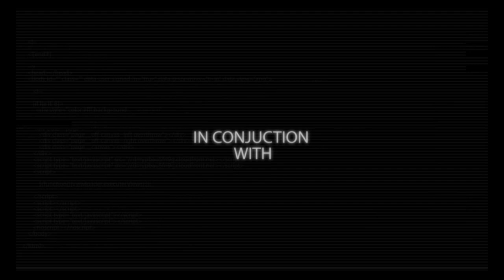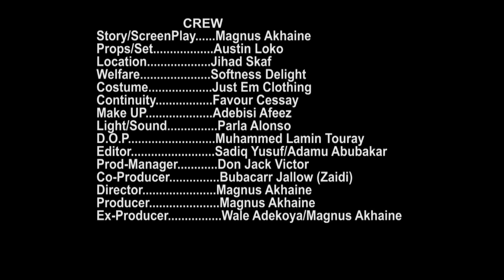THE AGENDA PART 2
GAMBIAN MOVIE